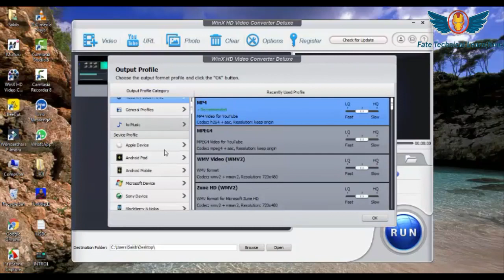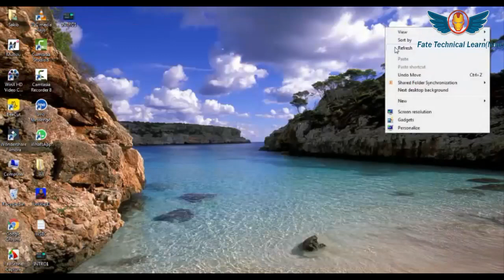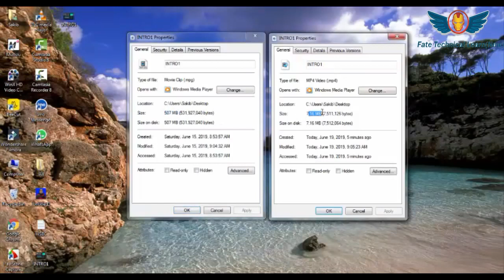How to MB Size Smail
Hi I am Rohan. This is my new Channel, so I hope everybody like my Channel.